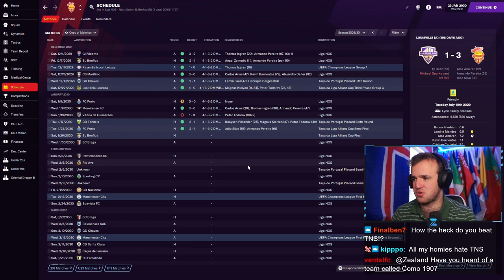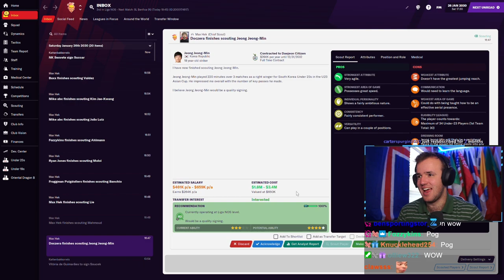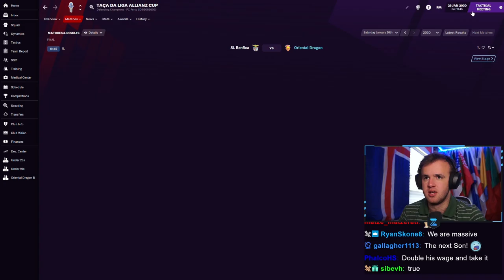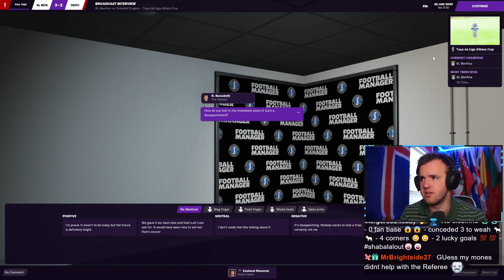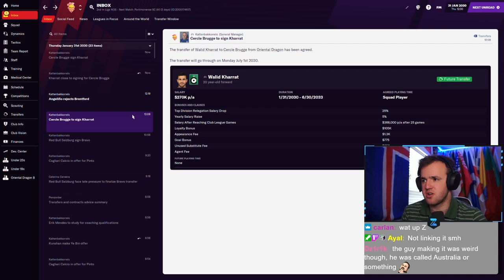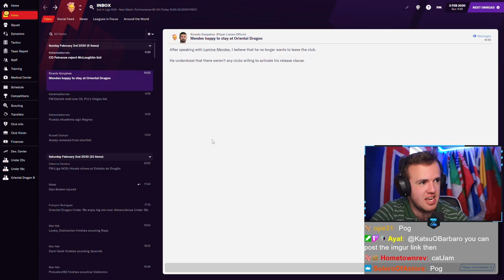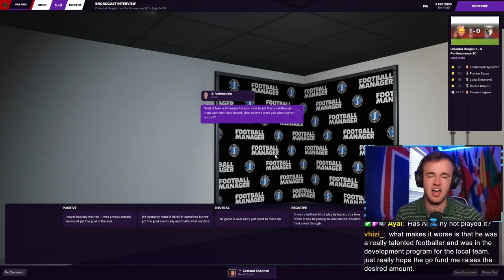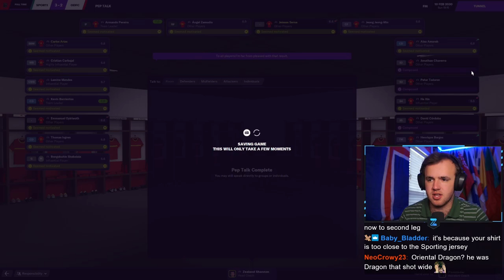Craziest Transfer Move I've Ever Seen & Cup Final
Streamed Tuesday, July 13th, 2021 -- Craziness. The Cup final was one to please the neutrals that is for sure. Then there was a truly incredible transfer happening the likes of which I have never seen before. Literally, in all my time, I had never seen something like this in Football Manager. I am not kidding, it’s also not new to FM21 so you know this is a crazy turn of events. Enjoy!

Love u,
FM Senpai